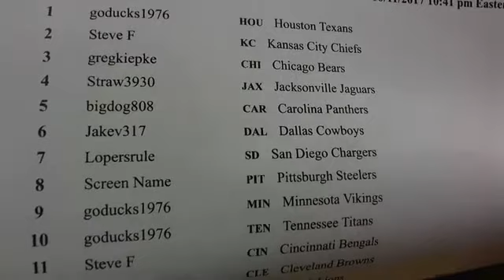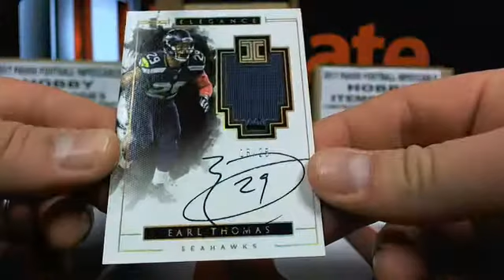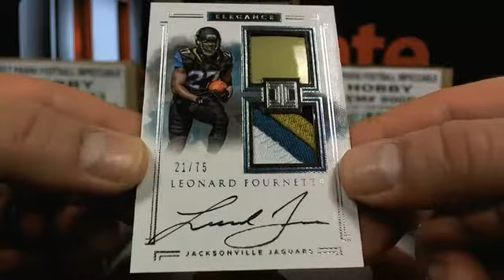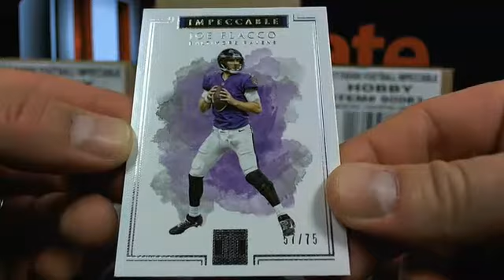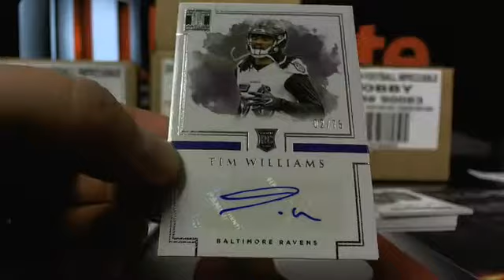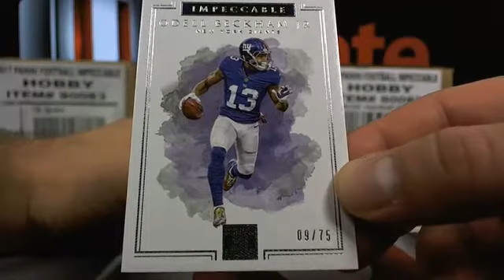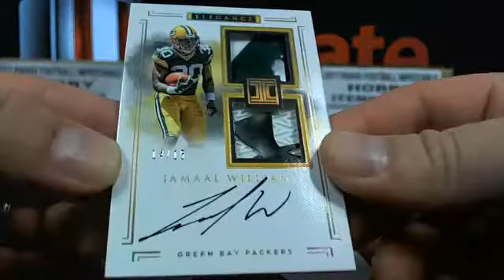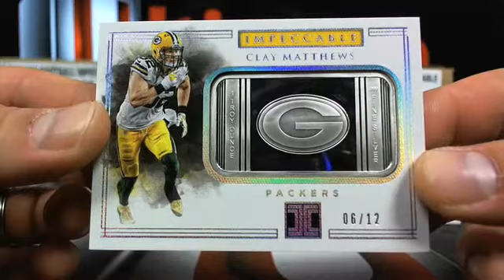UltimateBoxBreaks.com: 2017 Impeccable Football Case #3- Box Breaks 1-3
UltimateBoxBreaks.com: 2017 Impeccable Football Case #3- Box Breaks 1-3 - Captured Live on Ustream